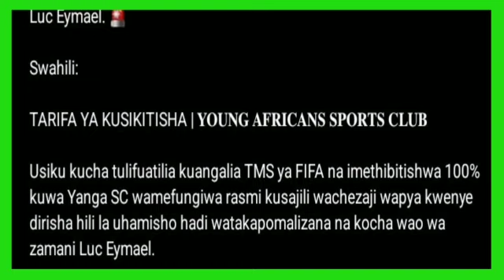BREAKING NEWS: YANGA YATOA TAMKO ZITO BAADA YA KUFUNGIWA KUSAJILI NA FIFA| "HUYO KOCHA TUMESHAMLIPA"